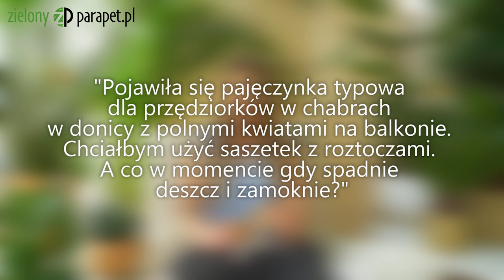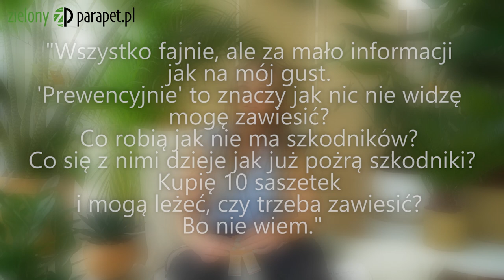Przędziorki, wciornastki – jak z nimi walczyć? 🤔 Dobroczynek i swirski bez tajemnic. 🤫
- Kiedy roztocza wyjdą z opakowania❓
- Czy są bezpieczne❓
- Jak je przechowywać❓

Na te i  wiele innych pytań nasza Alicja odpowiedziała w filmie 😊

⚔ jest to naturalny wróg przędziorków

⚔ zwalcza wciornastki – na śmierć 😋